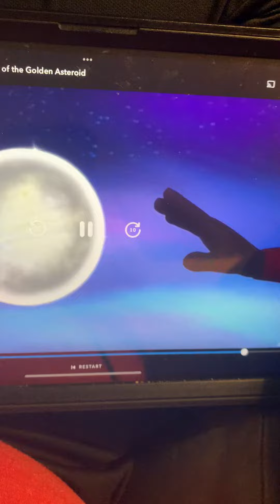It’s about to crash 💥 USA 🇺🇸